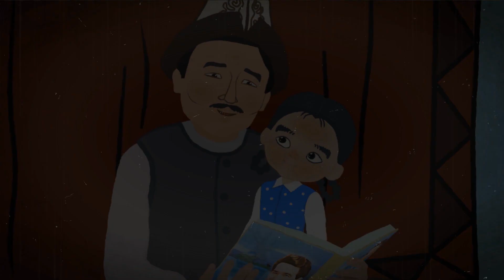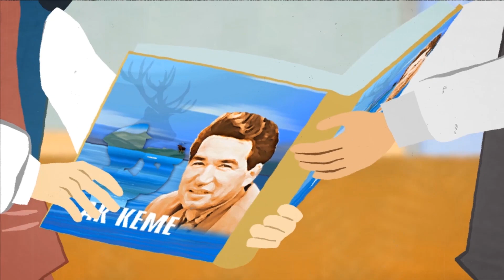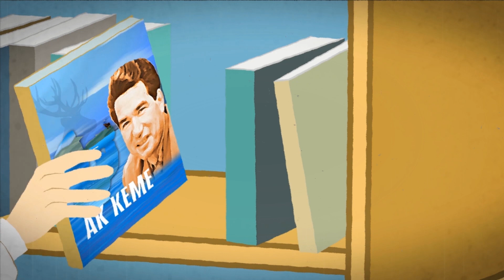"Китеп текче", балдар үчүн анимациялык тасма